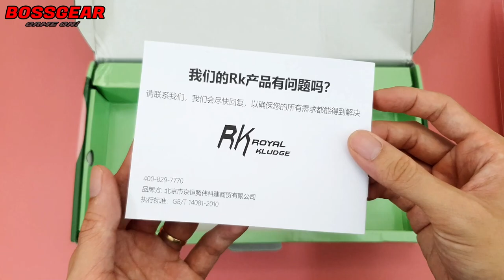Royal Kludge RK R75 Vừa Ngon Lại Vừa Đẹp, Giá Lại Quá Ảo!!!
Theo Dõi BOSSGEAR :
- Mua SP :
Bàn Phím Cơ Không Dây Royal Kludge RK R75, LED RGB, 3 Modes, Full Foam, Gasket Mount.

hiết kế với màu pastel nhã nhặn cực đẹp.
Layout 83% (có keymap)
Kết nối: USB Type-C.
Led RGB 16,8 triệu màu và nháy theo nhạc.
Keycap PBT Double Shot, Chuẩn Cherry Profile.
Switch custom của hãng được làm trong suốt và lube sẵn ( Linear ).
Plate PC.
Hotswap 5pin, PCB mạch ngược.
Cấu trúc Gasket Mount kèm với Flex cut PCB.
Stabilizer được lube và cân chỉnh chuẩn từ nhà máy.
Tích hợp Silicone đáy, Foam PCB, Switch PAD PE.
Hỗ trợ Win/Mac linh hoạt.
Phần mềm tùy chỉnh riêng để macro hoặc chỉnh led.
Thêm tính năng núm vặn điều chỉnh âm lượng.